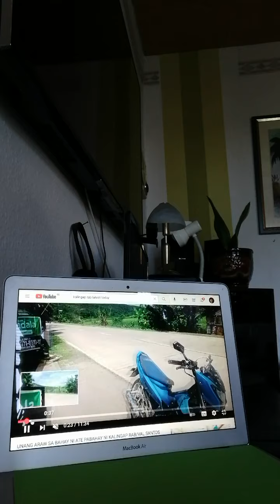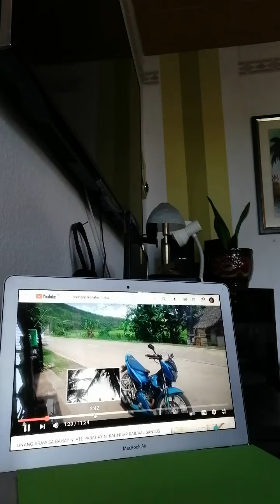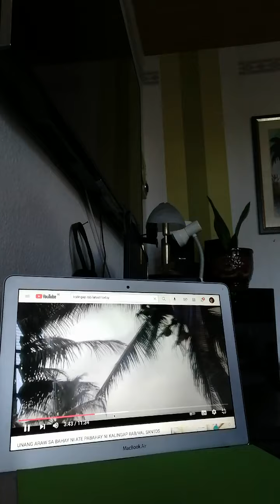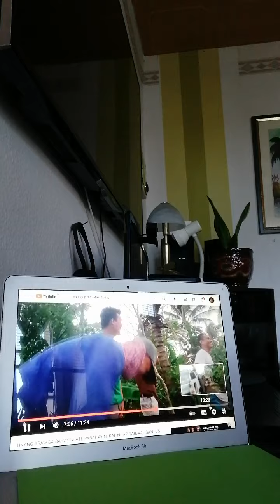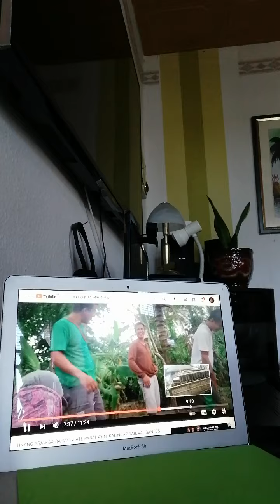kalingap RAB Sa Depressive nababae pangako gawaan ng bahay Kaya si Super Mac gagawin